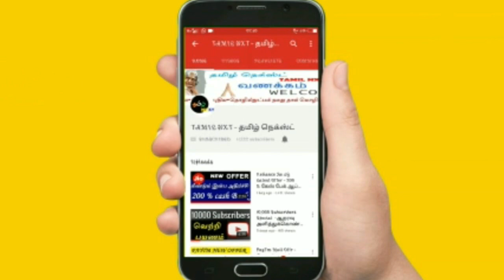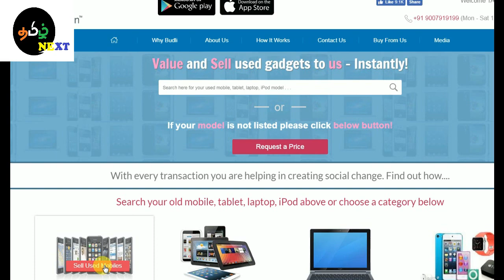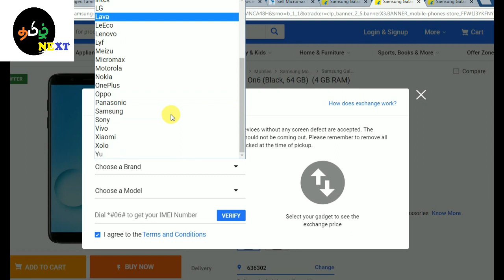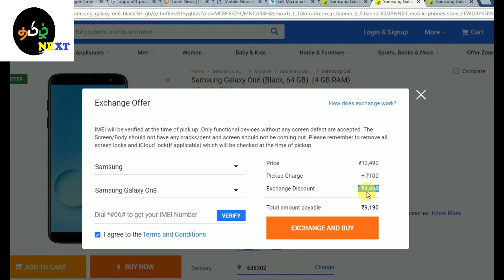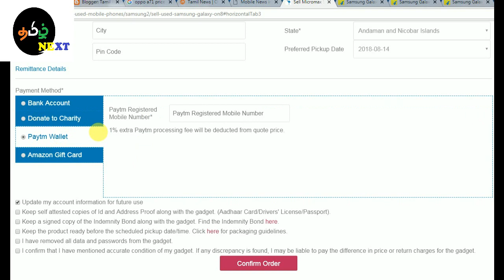இவ்வளோ நாளா இது தெரியாம போச்சே || மொபைல் எக்சேஞ்சில் TRIcKs அதிக இலாபம் தெரியுமா ??? TAMIL NXT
இவ்வளோ நாளா இது தெரியாம போச்சே || மொபைல் எக்சேஞ்சில் அதிக இலாபம் தெரியுமா ??? TAMIL NXT

மேலும் விபரங்களுக்கு இந்த எண்ணில் தொடார்பு கொள்ளவும்... 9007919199